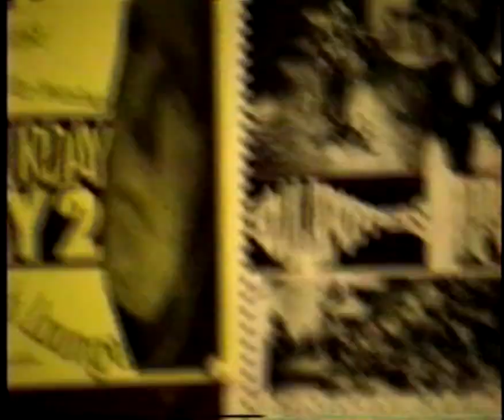The Mind - Paychecks Lounge - May 1992 - DEBUT Show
The Mind plays Paychecks Lounge, Hamtramck, Michigan - May 2, 1992. This was the debut show for The Mind.

Jay Yarbrough - vocals, guitars and drums
Daryl Ropp - bass, vocals, guitars and drums
Kevin Mrak - drums